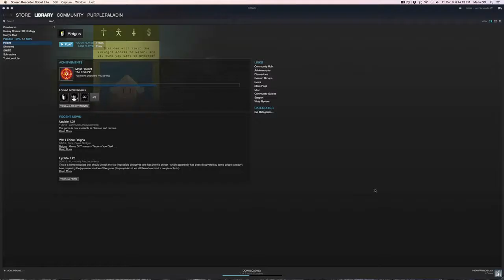we made it | reigns | #7